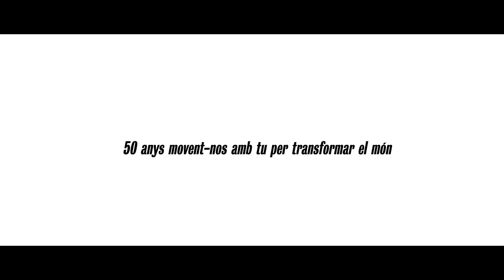CORA – Històries de transformació social (2/6)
Segon vídeo de la sèrie "Històries de transformació social", en el marc del 50è aniversari de SETEM Catalunya.
Ho celebrem l'1 de desembre de 2018!
Més informació a setem.cat